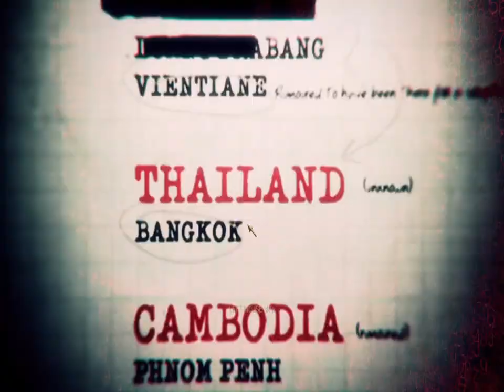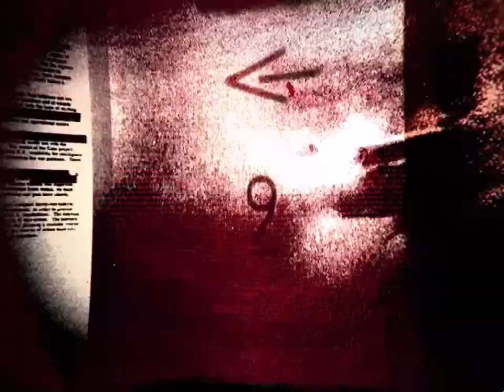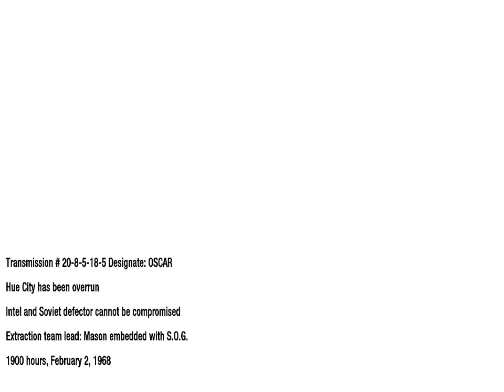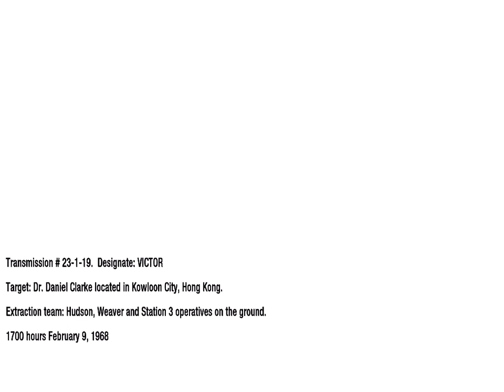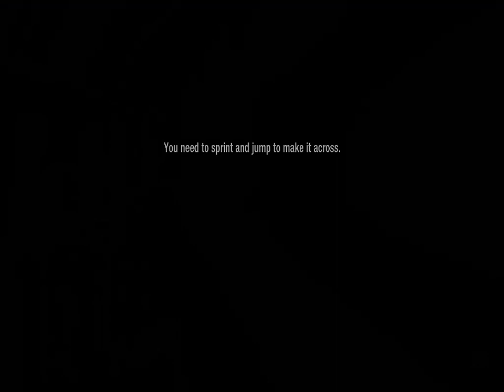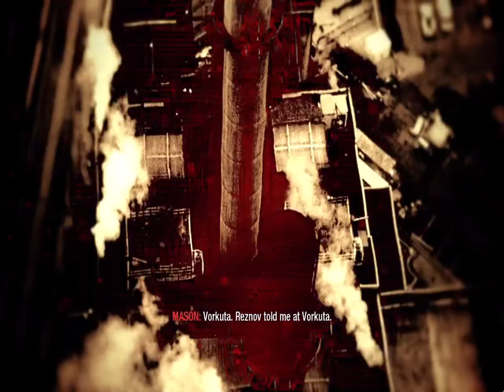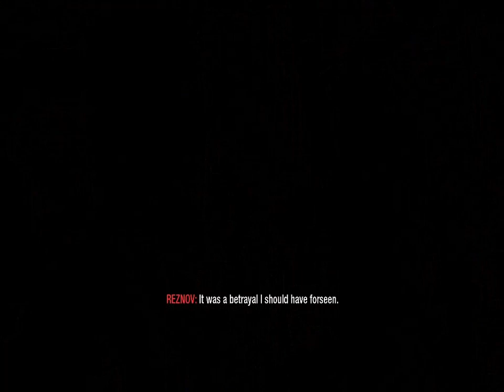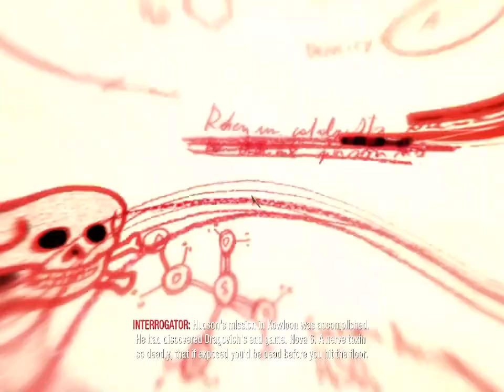EPIC Call Of Duty: Black Ops Walkthrough PART 2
This game takes us all back, whether you have played it or not!

Video Chapters:
0:00 - 42:17 Khe Sanh
42:17 - 1:12:19 Hong Kong
1:12:19 - 1:42:25 The Arctic Circle
1:42:25 - 1:47:01 The Jungle Trek

call of duty, black ops, call of duty black ops, black ops II, call of duty war zone